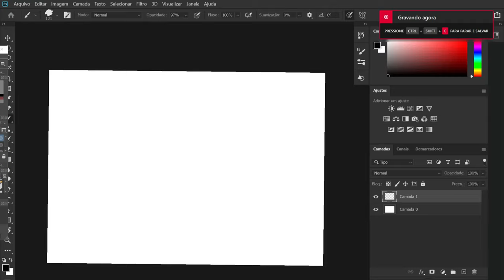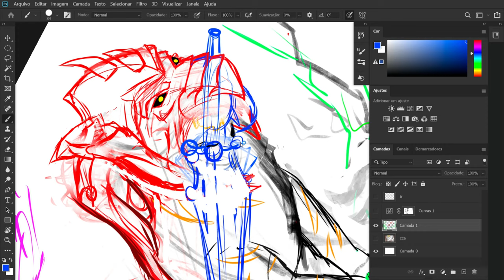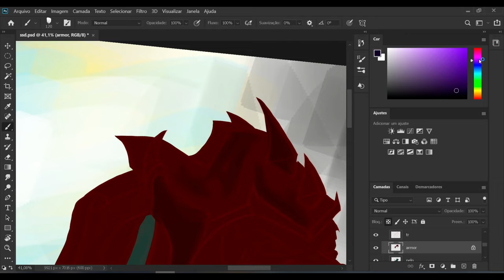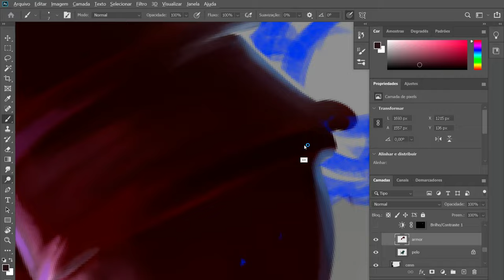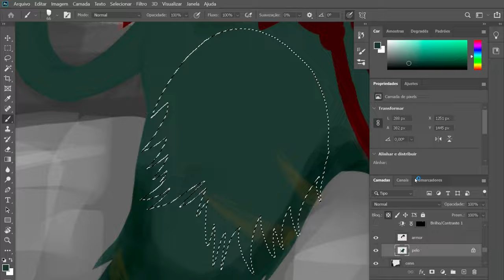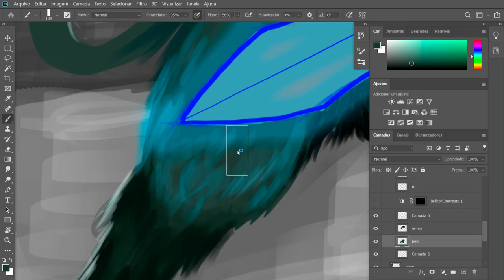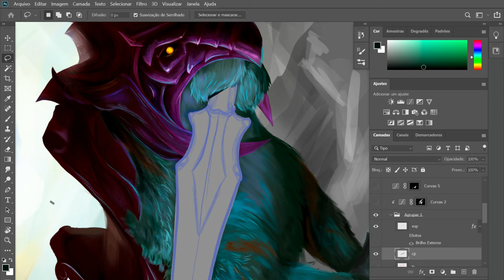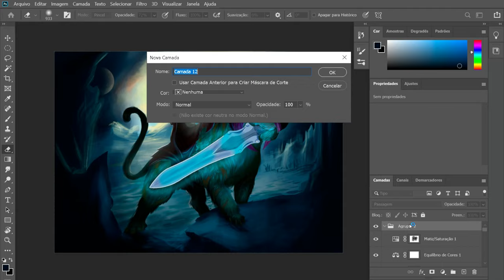Battle cat [ He-man FanArt] cringer in Sif Style (Dark Souls)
My fanart from He-man, I decided to do something different, and created it in the style of great wolf sif from dark souls :)